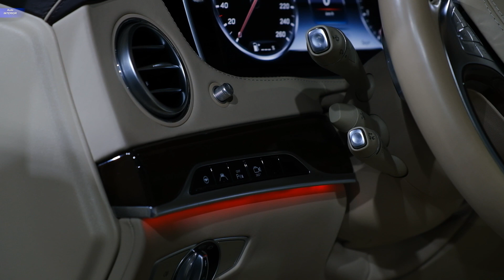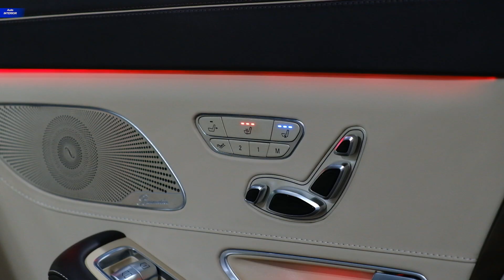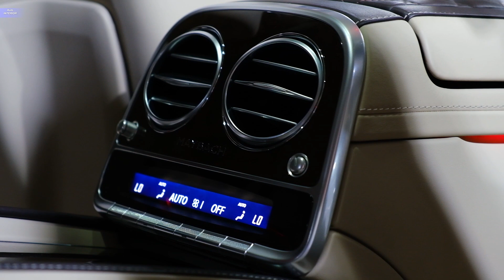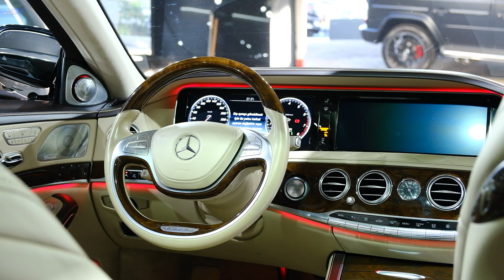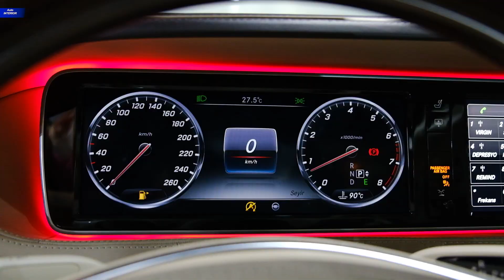2019/2020 Mercedes-Maybach S 600 - INTERIOR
(Mercedes-Benz Maybach S600)
Thanks: SClass Automotive